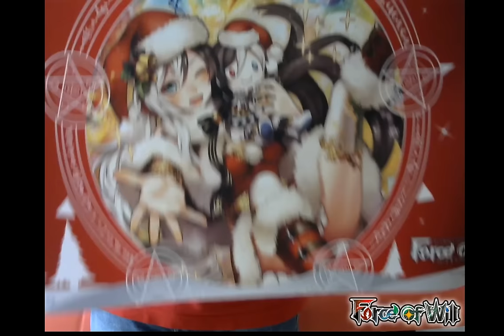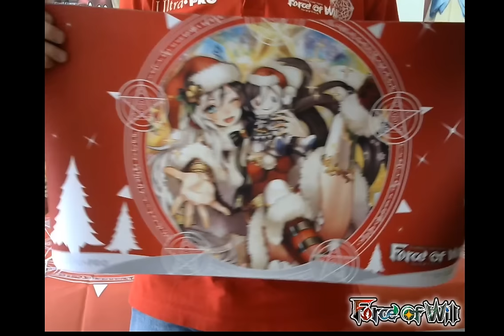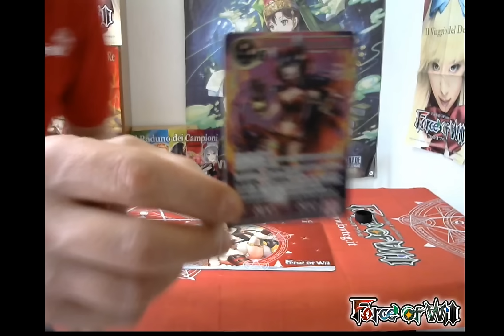Anteprima MONDIALE + Giveaway Reminder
In questo video, Alessio ci mostra un nuovo prodotto in esclusiva MONDIALE e già che c'è ricorda anche del giveaway in scadenza il 16/11/2015!

FORCE OF ITALIA OFFICIAL CHANNEL